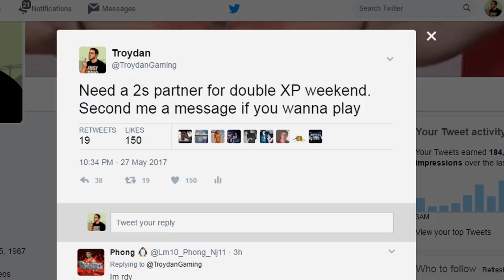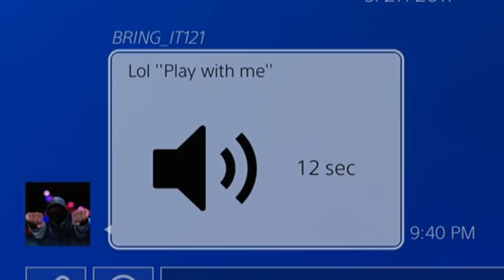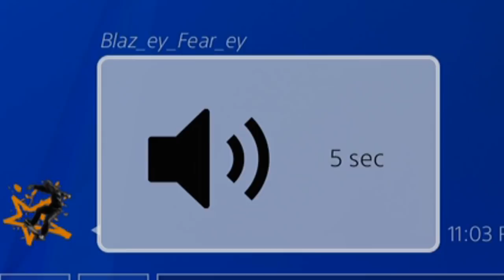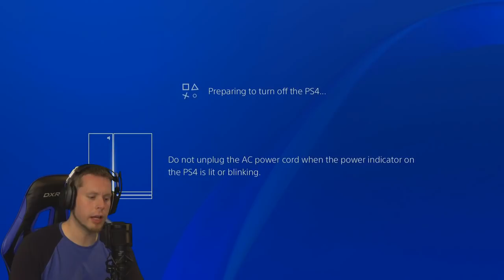FINDING A NEW 2s PARTNER! NBA 2K17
Double XP weekend is on the myPark and Troydan needs to find a partner for 2v2...